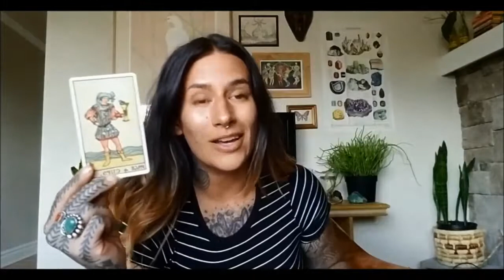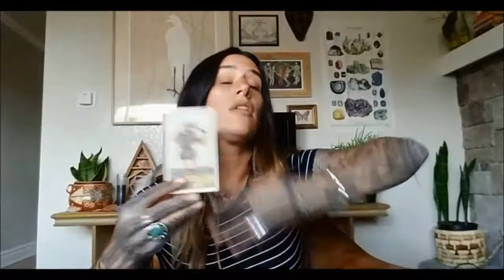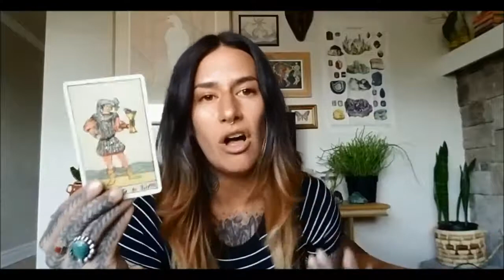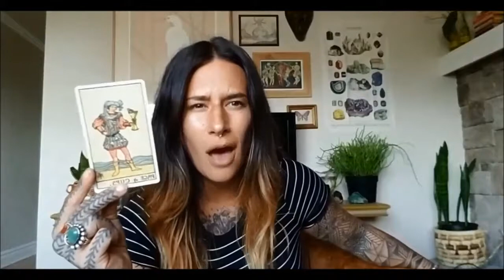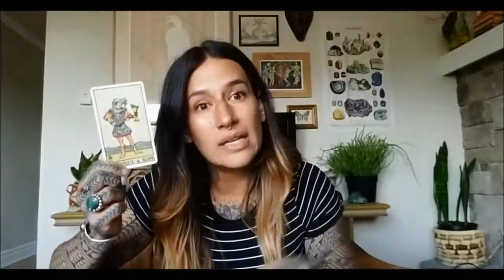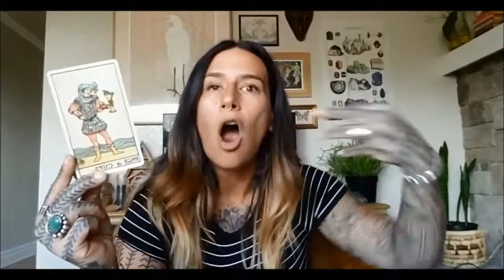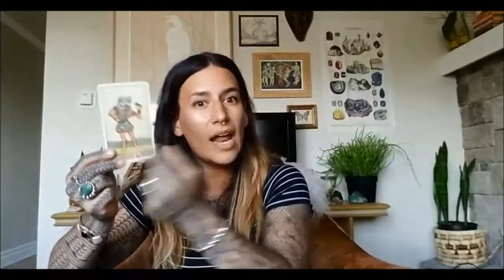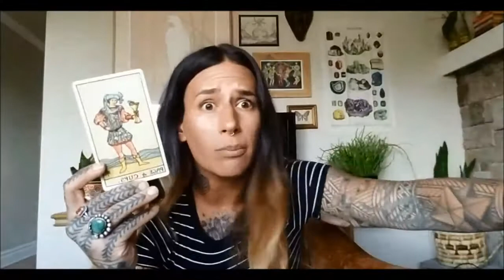FULL MOON in Aries [Excerpt from Libra Season Read]